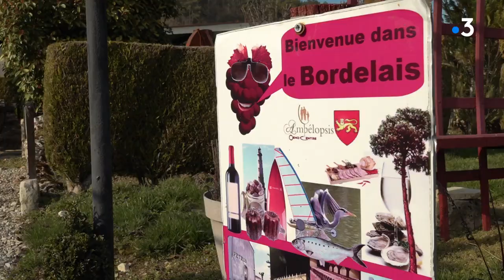Rendez-vous chez vous à Massingy (21)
Pour ce nouvel épisode de "Rendez-vous chez vous", Sébastien Kerroux s'est rendu à Massingy, en Côte-d'Or. Ce village de 160 habitants est situé dans le Châtillonnais. Sa spécialité ? Le Crémant. Au cours de sa découverte du village, Sébastien Kerroux va faire la rencontre de Jérémy Brigand, le maire de Massingy, mais aussi découvrir la légende des jumeaux...